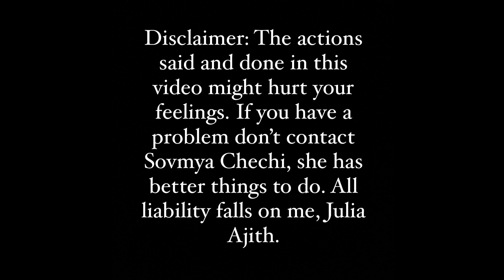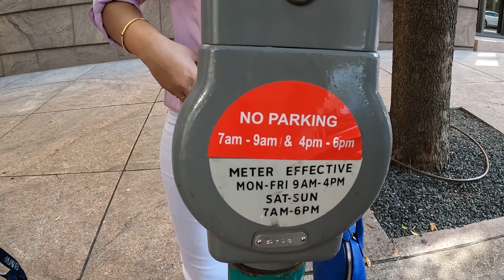MY NIECE TAKES OVER MY YOUTUBE CHANNEL! | ASKING RANDOM PEOPLE IN DALLAS TRIVIA QUESTIONS!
Hey There!
This week's video is extra special as it was taken over by my niece, Julia! She is hilarious! I promise you won't get bored. Also find out whether our Dallas community answers these trivia questions correctly!!